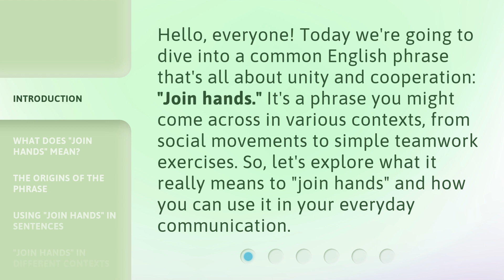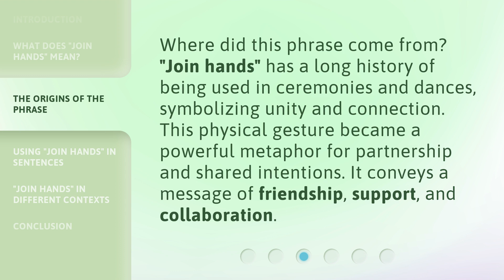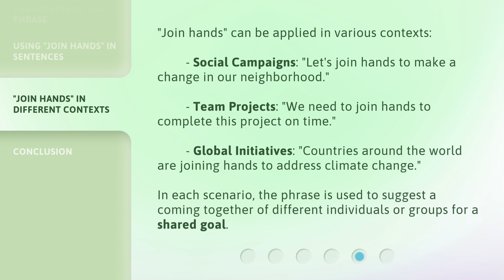Join Hands: Uniting in Action and Purpose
Join Hands: Uniting in Action and Purpose • Discover the true meaning of the phrase 'Join hands' and how it represents unity, cooperation, and solidarity. Learn how to use this powerful metaphor in your everyday communication to emphasize cooperation and togetherness.

00:00 • Introduction - Join Hands: Uniting in Action and Purpose
00:35 • What Does "Join Hands" Mean?
01:05 • The Origins of the Phrase
01:28 • Using "Join Hands" in Sentences
01:52 • "Join Hands" in Different Contexts